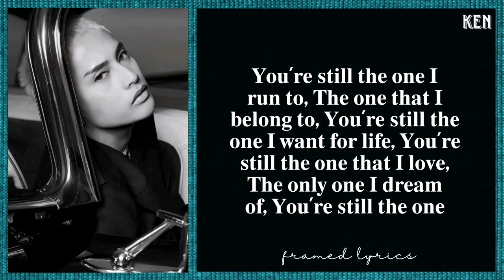Ken (SB19) - You're Still The One Cover Lyrics (Framed)